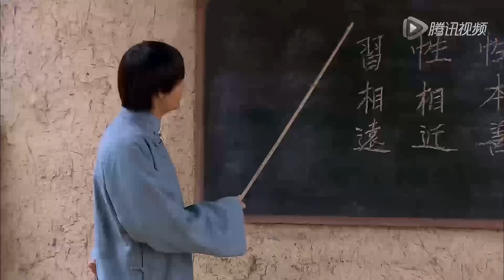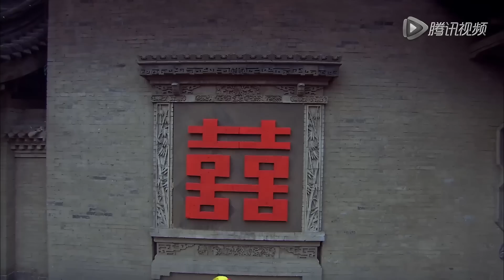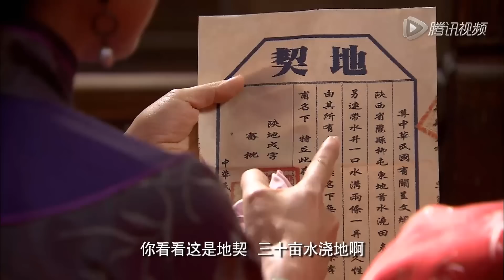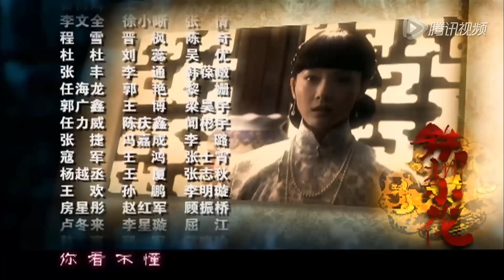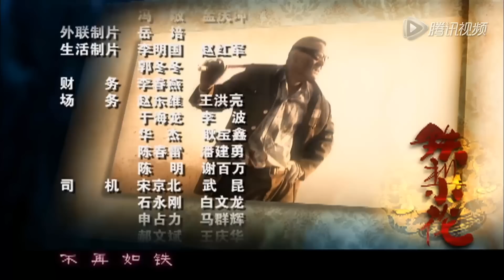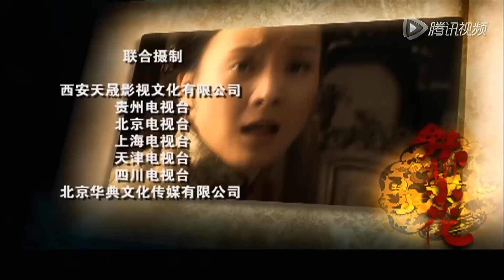仇恨爱情交叉的好看电视剧 | 盗墓女贼 第01集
《盗墓女贼 》: 讲述的是晋陕交界盗墓贼家的女儿的一段岁月传奇故事. 讲述的是一个出生在晋陕交界盗墓贼家的女儿，在横跨军阀混战直至抗日战争 《铁梨花》角色剧照这段动荡岁月里中，与身边的亲人、爱人、朋友甚至仇敌共同演绎的一段传奇岁月，先后与几个男人间的爱恨纠葛，以及她从一个普通人家女儿、到军阀家的姨太太、再到坚定抗日的民族志士的心路历程。